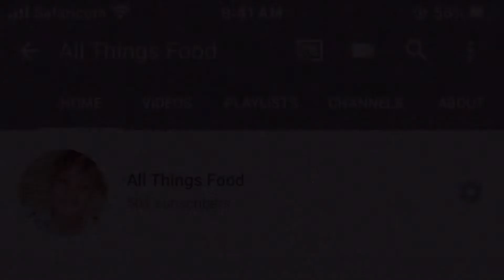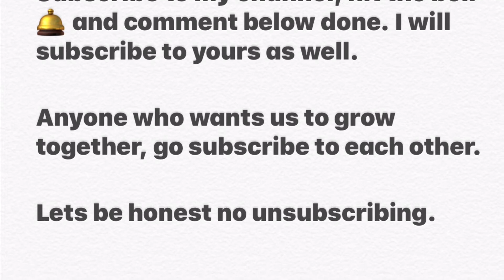Thank You 500 Subscribers (Small Youtube Support)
22nd January 2020

This is a thank you and Small youtube support video. Thank you so much to my new family. Let’s keep going. Let’s keep growing.

XOXO

Love💕

Anna.